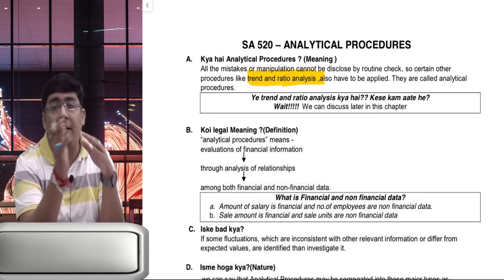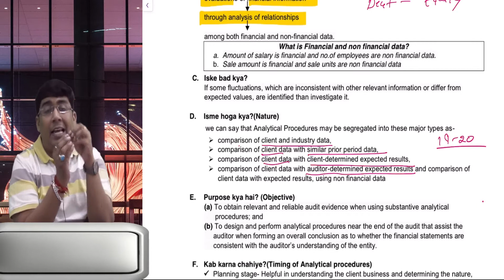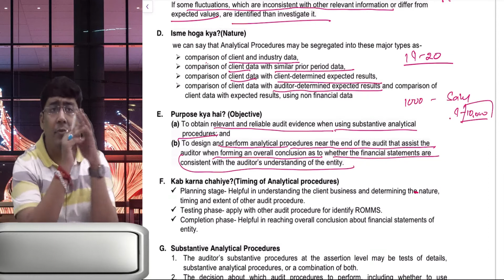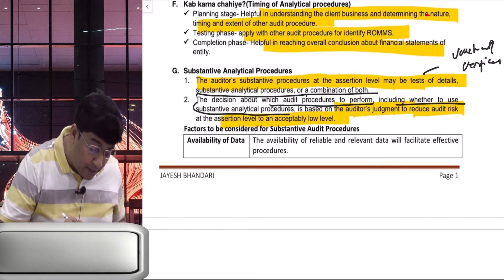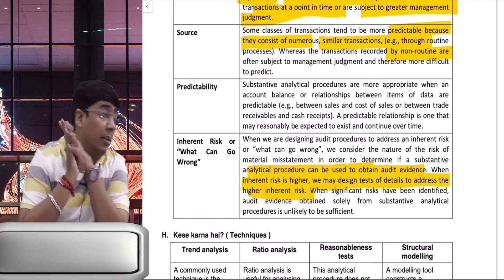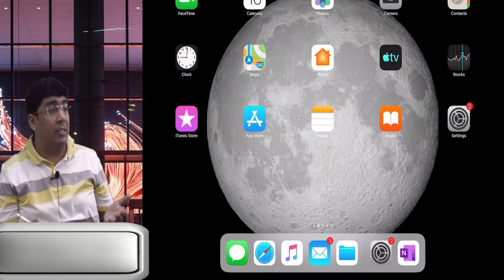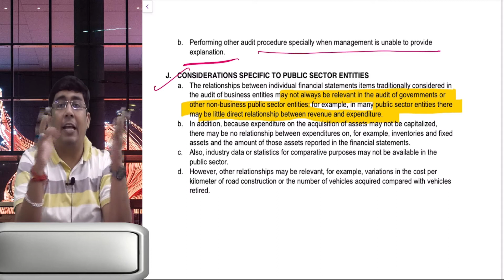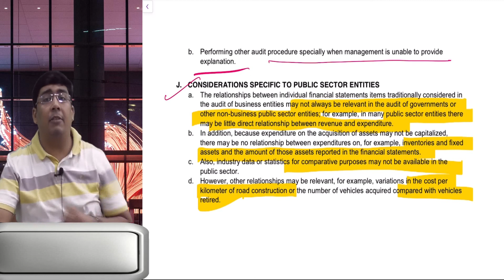CA INTER - AUDIT REVISION OF SA 520 Analytical Procedures